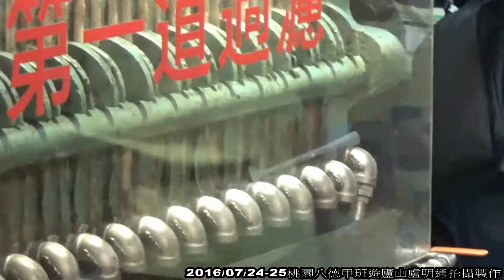70八德甲班旅遊埔里鯉魚潭茶油館4分59秒